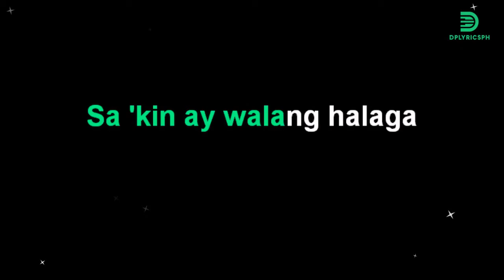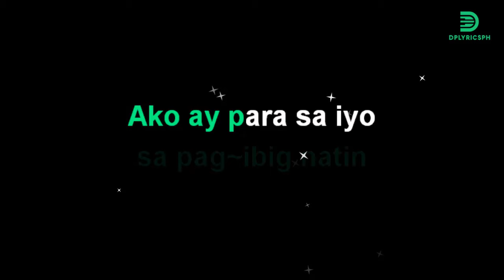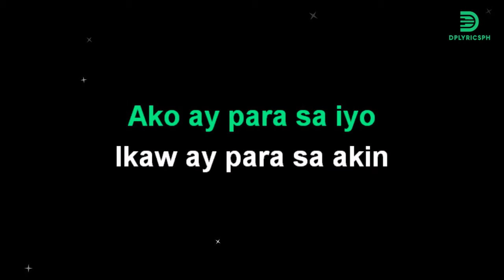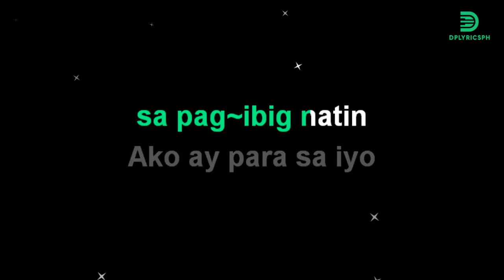Louie Heredia - Iisang Damdamin (karaoke version)